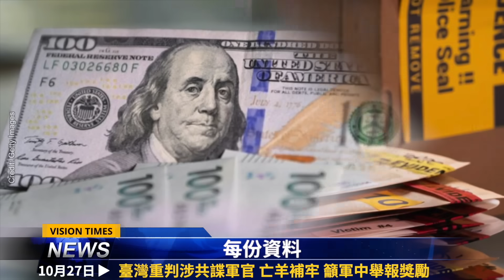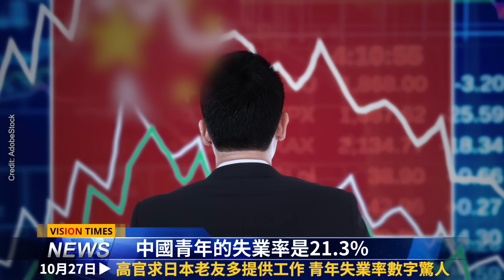以軍連夜攻入加沙；中俄密談什麽？臺灣重判涉共諜軍官；中國青年失業率數字驚人；地方政府逼迫富豪上交五分之一資產